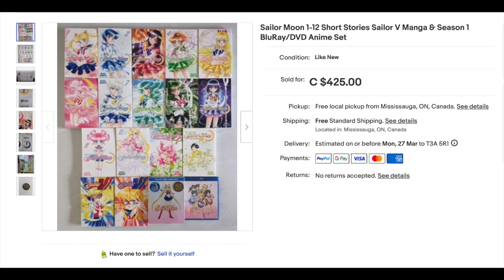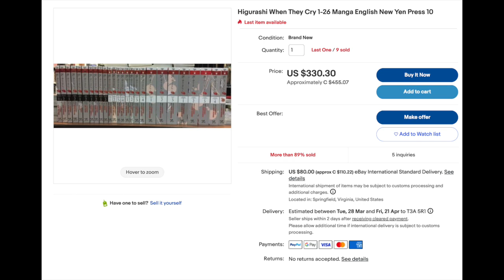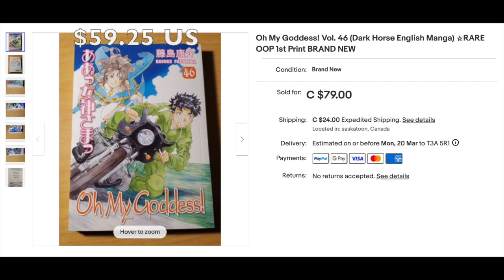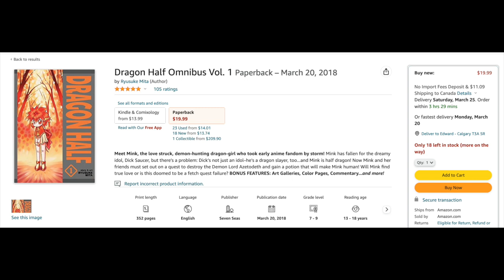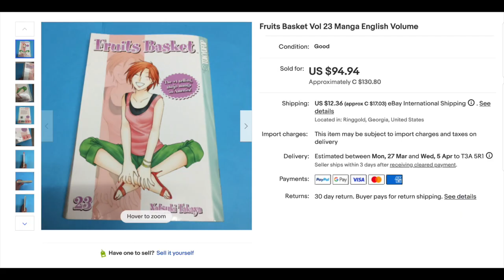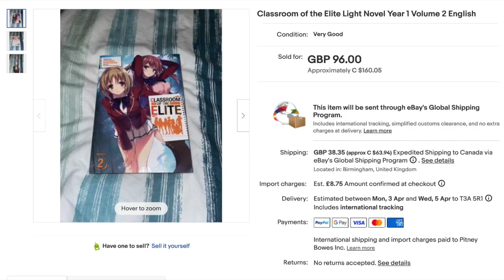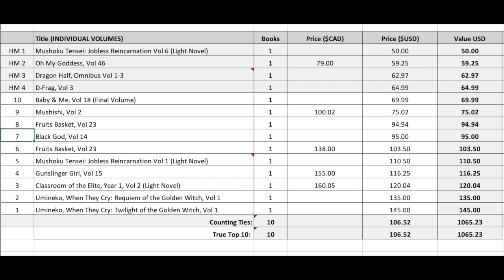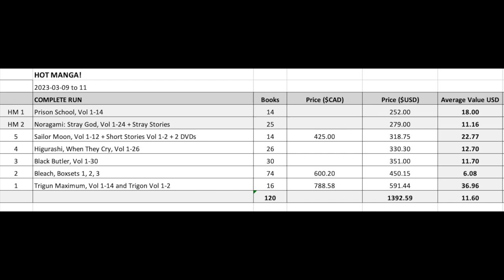The Hot 10 Manga for March 09 to March 11, 2023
Looking at the top English-language eBay sales for manga over three days. Light novels and manga about when people cry continue to perform strongly.